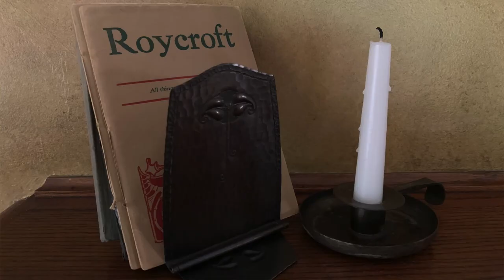The Furnished Room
Willie Jones and Laura Salveson perform O. Henry's short story, "The Furnished Room," adapted and directed by Craig Johnson for Park Square Theatre's Theatre of the Macabre, October 2020.